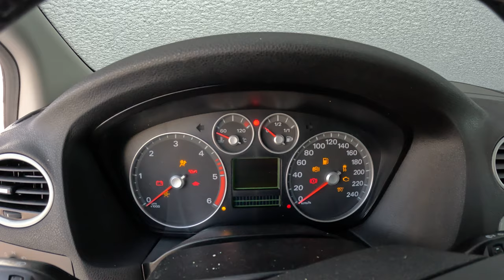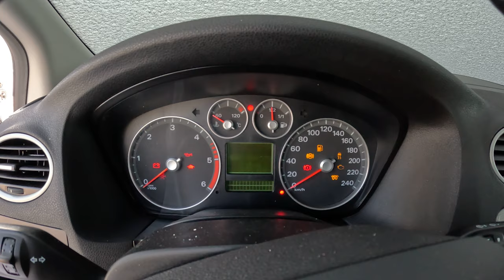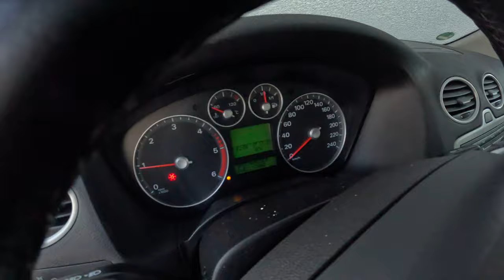Ford Focus 1.8 tdci MK2 with 250.000 KM Cold Hard Start -8 C in car -6 after night with -15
Ford Focus after night with -15 Cold trying to start from Cold start.
IT was pretty hard becouse was not started from a week ago.

Ford Focus II Hatchback 1.8 TDCi (116 Hp) 2005, 2006 Specs
General information
Brand Ford
Model Focus
Generation Focus II Hatchback
Modification (Engine) 1.8 TDCi (116 Hp)
Start of production 2005 year
End of production 2006 year
Powertrain Architecture Internal Combustion engine
Body type Hatchback
Seats 5
Doors 3/5
Performance specs
Fuel consumption (economy) - urban 6.7 l/100 km
35.11 US mpg
42.16 UK mpg
14.93 km/l
Fuel consumption (economy) - extra urban 4.3 l/100 km
54.7 US mpg
65.69 UK mpg
23.26 km/l
Fuel consumption (economy) - combined 5.2 l/100 km
45.23 US mpg
54.32 UK mpg
19.23 km/l
Acceleration 0 - 60 mph (Calculated by Auto-Data.net) 10.3 sec
118.06 mph
Emission standard Euro 4
Weight-to-power ratio 11.7 kg/Hp, 85.5 Hp/tonne
Weight-to-torque ratio 5.4 kg/Nm, 184.2 Nm/tonne
Engine specs
Power 116 Hp @ 3800 rpm.
Power per litre 66.2 Hp/l
Torque 250 Nm @ 2000 rpm.
184.39 lb.-ft. @ 2000 rpm.
Engine location Front, Transverse
Engine Model/Code BHPA
Engine displacement 1753 cm3
106.97 cu. in.
Number of cylinders 4
Position of cylinders Inline
Cylinder Bore 82.5 mm
3.25 in.
Piston Stroke 82 mm
3.23 in.
Fuel System Diesel Commonrail
Engine aspiration Turbocharger, Intercooler
Valvetrain OHC
Engine oil capacity 5.6 l
5.92 US qt | 4.93 UK qt
Engine oil specification Log in to see.
Coolant 8.1 l
8.56 US qt | 7.13 UK qt
Space, Volume and weights
Kerb Weight 1357 kg
2991.67 lbs.
Max. weight 1775 kg
3913.21 lbs.
Max load 418 kg
921.53 lbs.
Trunk (boot) space - minimum 385 l
13.6 cu. ft.
Trunk (boot) space - maximum 1247 l
44.04 cu. ft.
Fuel tank capacity 53 l
14 US gal | 11.66 UK gal
Dimensions
Length 4342 mm
170.94 in.
Width 1840 mm
72.44 in.
Height 1497 mm
58.94 in.
Wheelbase 2640 mm
103.94 in.
Front track 1535 mm
60.43 in.
Rear (Back) track 1531 mm
60.28 in.
Drivetrain, brakes and suspension specs
Drivetrain Architecture The Internal combustion engine (ICE) drives the front wheels of the vehicle.
Drive wheel Front wheel drive
Number of gears and type of gearbox 5 gears, manual transmission
Front suspension Spring Strut
Rear suspension Transverse stabilizer
Front brakes Ventilated discs
Rear brakes Disc
Assisting systems ABS (Anti-lock braking system)
Steering type Steering rack and pinion
Tires size 195/65 R15
Wheel rims size 6J x 15

2005 Ford Focus II Hatchback 1.8 TDCi (116 Hp) | Technical specs, data, fuel consumption, Dimensions